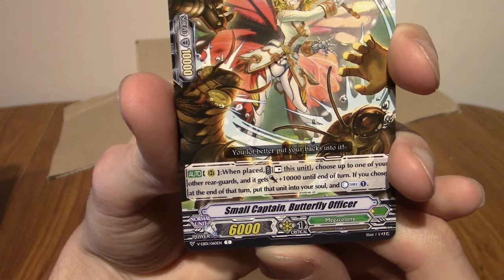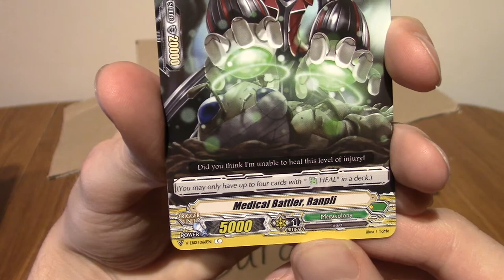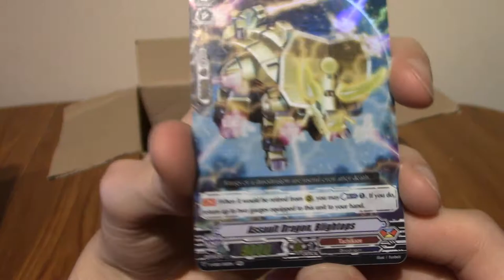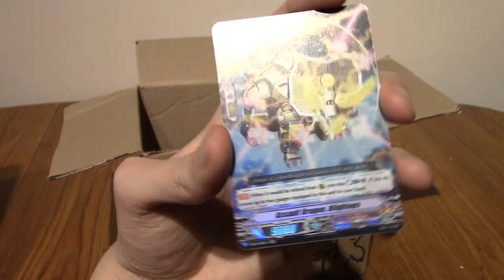ImminentChristmas: Advent Card-endar 2021 - Day 15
15 days down, 10 tto go, what will thte box give me?

Social Media